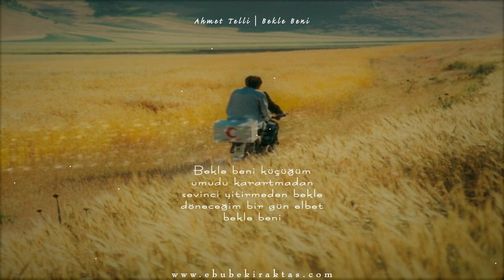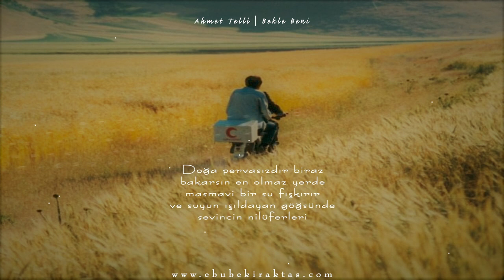AHMET TELLİ | BEKLE BENİ (Sesli Şiir Dinle)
🔴 Şiir şifadır diyerek çıktığımız bu güzel yolda sizlerle beraber yürümek güzel şey.
İyi dilek ve yorumlarınız, eleştirileriniz ve dikkate almamız gereken hususları belirtirseniz bizleri mutlu edersiniz.
🔴 Seslendirilmesini istediğiniz şiirleri bizlerle yorumlarda paylaşırsanız seviniriz.